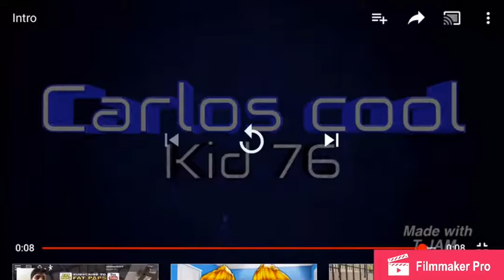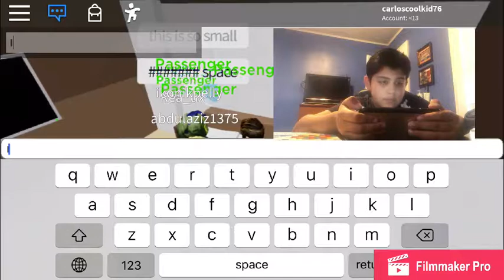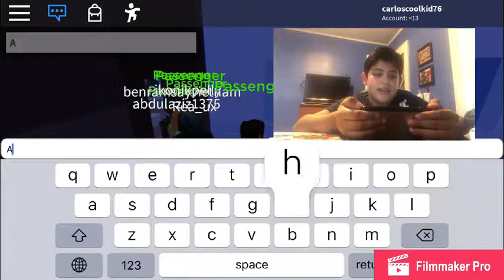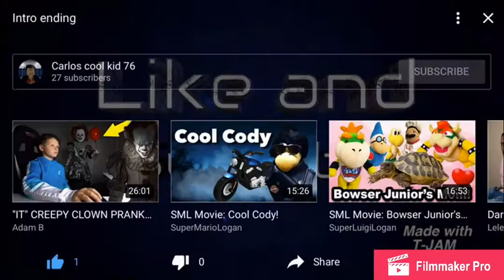Roblox Episode 13